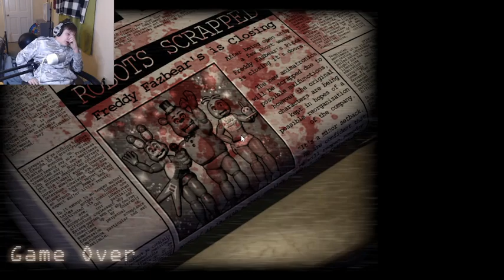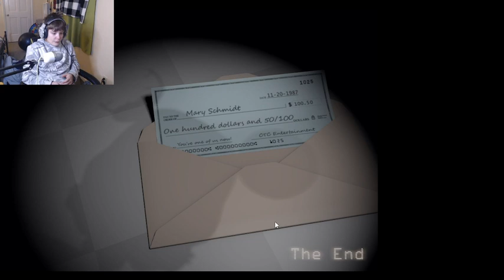The Rat Has Been Revealed... | Five Nights At Candy's Part #